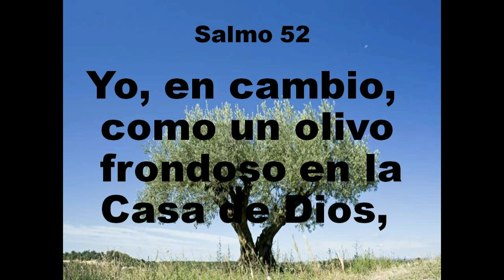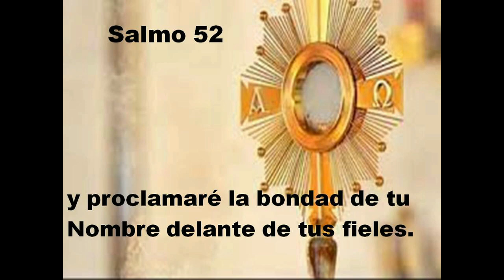GOTITAS DEL ESPIRITU SANTO 22 Oct 2020 los presos Sal52